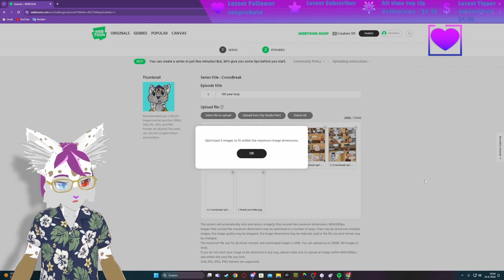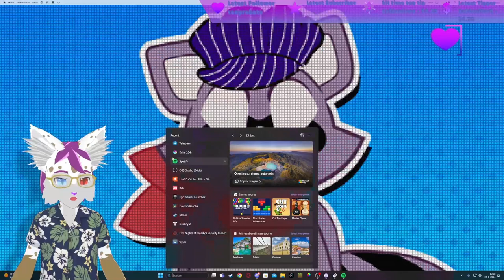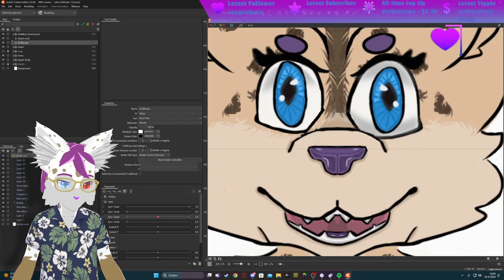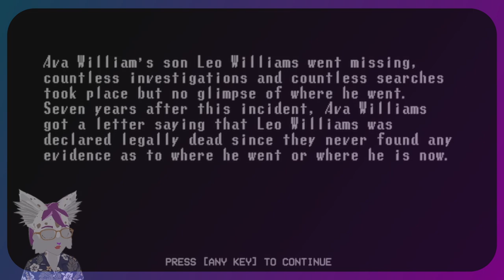A new webtoons series | cronobreak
heyo guys yesterday i uploaded cronobreak live on stream here is an eddited down vod of the live stream also some comentary most eddited video i made yet